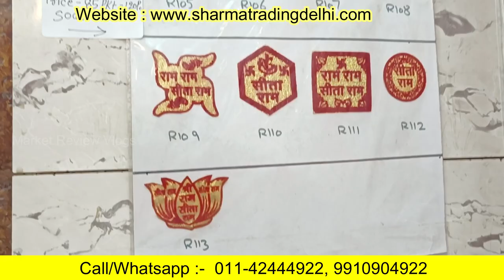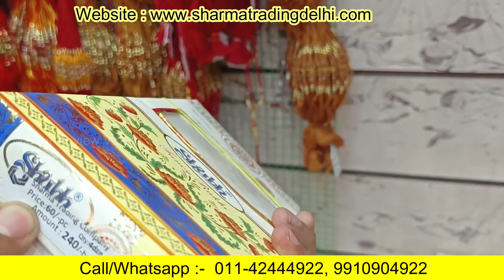Cheapest Rakhi Market in Delhi 💥 Handmade Rakhi Wholesalers in Sadar Bazar 😀 fancy rakhi online🔥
Address :
Sharma Trading Company
Shop no: 354 (Ground floor)
Gali Press wali, Sadar Bazar, Delhi-110006

Search related to this video--.
Top 20 Handmade Rakhi Wholesalers in Sadar Bazar,
Cheapest Rakhi Market in Delhi
Rakhi Wholesale Market in Delhi,
wholesale rakhi online
rakhi manufacturer in delhi
rakhi wholesale market in ahmedabad
rakhi wholesale market in kolkata
rakhi wholesale market in mumbai
rakhi manufacturer in india